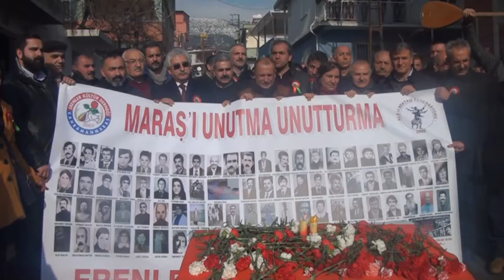Maraş Olaylarının 38. Yılı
Maraş Olaylarının 38. Yılı Dolayısıyla Erenler Kültür Ve Dayanışma Derneği Önünde Toplanan Grup, Cemevi İnşaatının Bulunduğu Alana Kadar Yürüdü Ve Dua Etti.